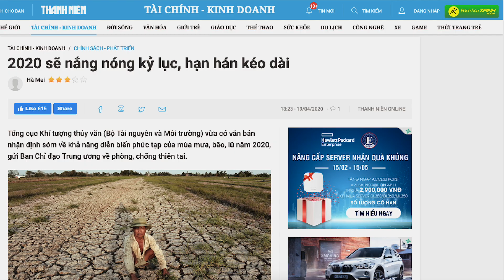Review Trà Cozy Đóng Hộp MỚI với 3 hương vị cực ngon - Bách hóa XANH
Tình cờ, mấy hôm nay lướt Facebook và thấy mọi người share rất là nhiều về hộp Trà trái cây của Cozy và dành rất là nhiều lời khen có cánh nên mình rất là tò mò muốn thử xem hương vị của nó như thế nào, và Bách hóa XANH đã đặt mua 3 em nó để review cho mọi người với 3 hương vị: Trà đào sả, Trà tắc mật ong và Trà vải. Trước giờ thì Cozy luôn nổi tiếng với hàng loạt sản phẩm trà túi lọc với rất nhiều hương vị như trà xanh, trà đen, trà đào, trà gừng, trà sữa,... và đây là lần đầu tiên mình biết đến sản phẩm trà đóng hộp sẵn của Cozy.
Nếu quan tâm hãy cùng Bách Hoá Xanh xem ngay review trà trái cây đóng hộp cozy